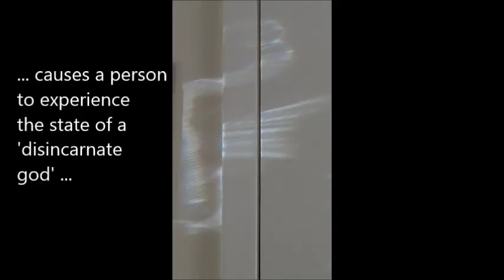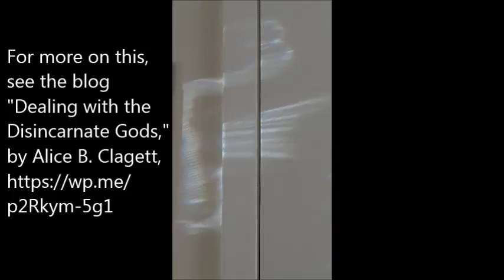Peter Pan Effect . by Alice B. Clagett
Dear Ones,
CAPTION (somewhat edited): Cultivation of the qualities of omniscience and omnipresence, if practiced in a state of attachment to one's personality, causes a person to experience the state of a 'disincarnate god' or to become one with the forces of nature, or to become one of the gods of Death.

Thus the yogi's goal of knowing God is thwarted for a time.

For more on this, see the blog Link: "Dealing with the Disincarnate Gods," by Alice B. Clagett, published on 10 May 2016 ...

Here is a rendition of the Vallalar's "Arut Perum Jothi" chant that I like very much. The 'poor voice quality at the beginning of the video is, I feel, the result of the grace of Light being transmitted ...